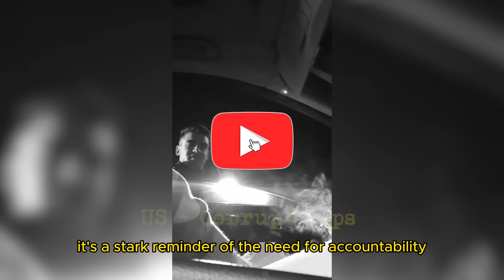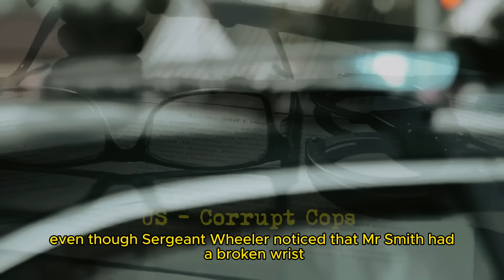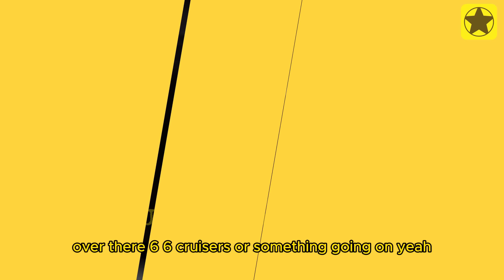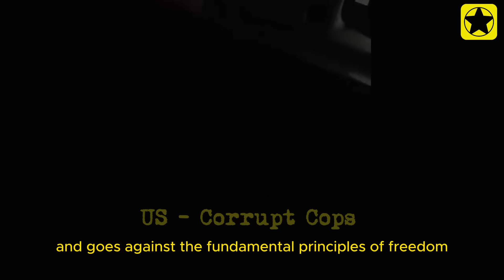Idiot Cops Regret Messing With The Wrong Person - Lawsuit | US Corrupt Cops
Hello everyone and welcome back to the Corrupt Cops channel! In today's video, we're going to explore some classic experiences when idiot cops made a serious mistake: messing with the wrong person!

Cops, but not everyone is bright. They can easily put themselves in difficult situations when they shouldn't. In this video, we'll witness the bitter consequences when cops don't think carefully before acting. What happens when they mess with the wrong person? Let's find out together!

From challenging an unidentified individual to imposing authority without grounds, we'll witness actions that are simply unbelievable. But perhaps most notably, these cops realize they've picked the wrong person to confront.

Make sure you've turned on notifications so you don't miss any videos in this series. Let's explore and learn from these experienced cases to avoid similar situations. Remember, just one small mistake by a cop can lead to significant consequences. Let's together uphold fairness and justice!
00:00 Idiot Cops Regret Messing With The Wrong Person
00:36 Idiot Cops 1st...
07:15 Idiot Cops 2nd...
21:42 Idiot Cops 3rd...